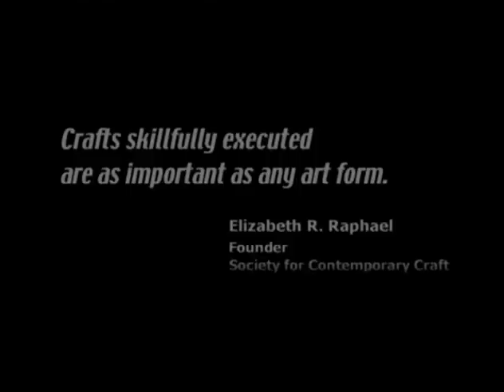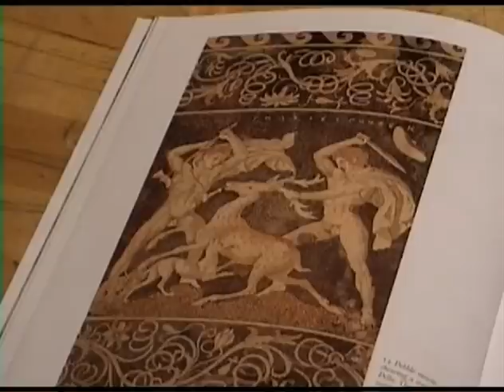Suzan Rezac - Winner, 2001 Founder's Prize Contemporary Works in Jewelry and Small Metals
Winner of Society for Contemporary Craft Founder's Prize 3 — contemporary works in small metals and jewelry. In this video, we hear Suzan talk about her work and the thought behind it. Then we watch her actually work through the many processes necessary to produce her wonderful creations. Her winning piece "Tessalation" takes on a completely different look when worn and we see the amazing amount of work necessary to create such a piece.